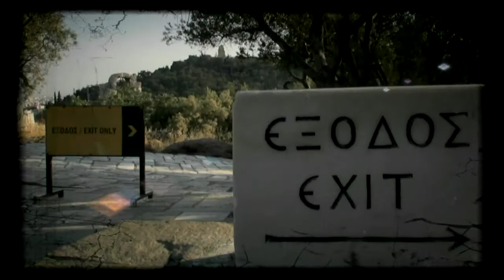THEY_SAY_FUTURE_2009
Audio-VideoClip with Music, by ZOLTAN PINTER. Before, In and After All... (viva la Revolution)  Athen, Hellas, Akropolis